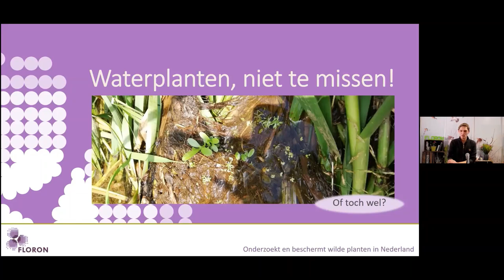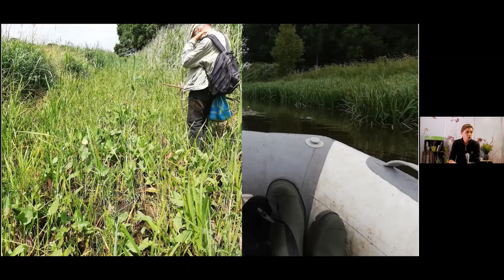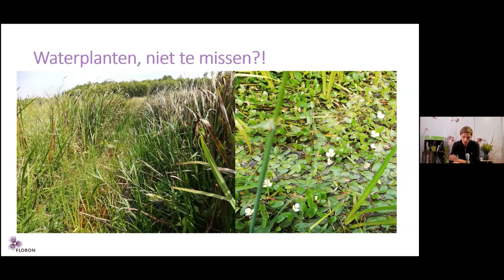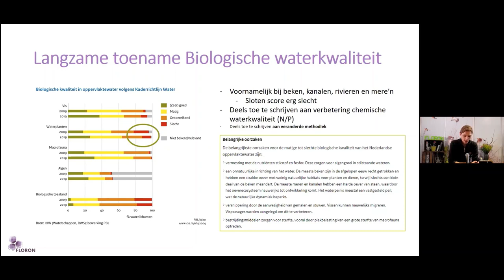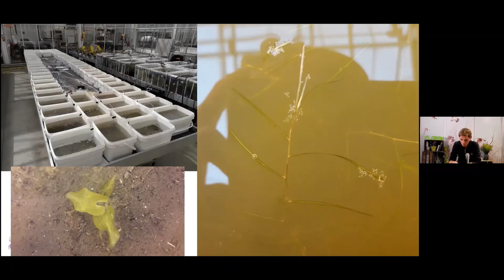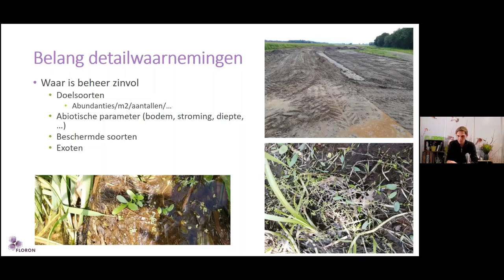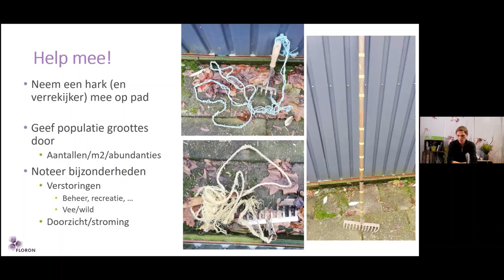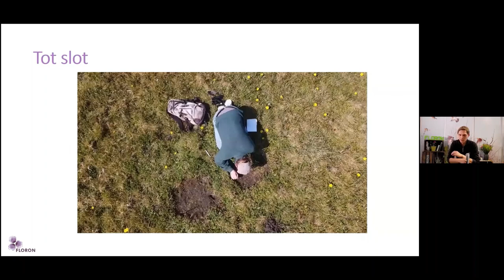Waterplanten - niet te missen! - Maik Janssen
Lezing door Maik Janssen over waterplanten. Deze lezing vond plaats tijdens de FLORON-dag / KNNV Botanische dag 2021.